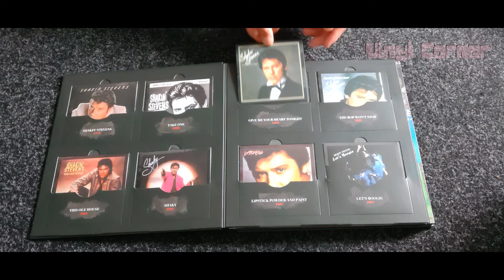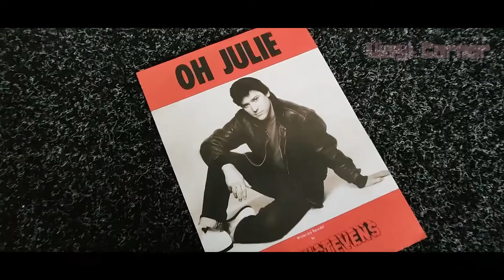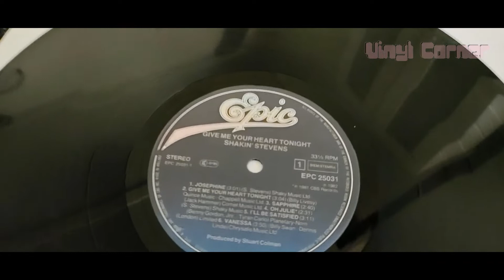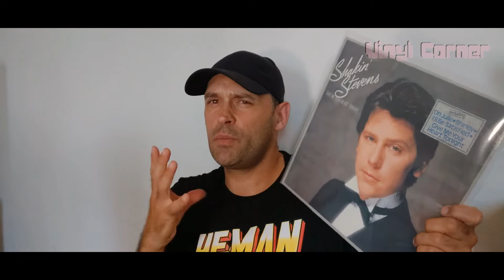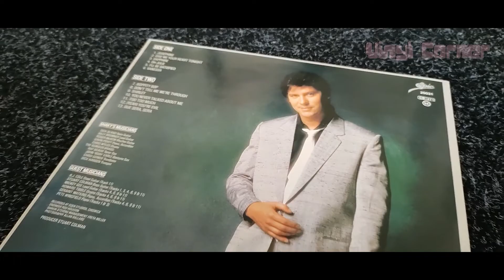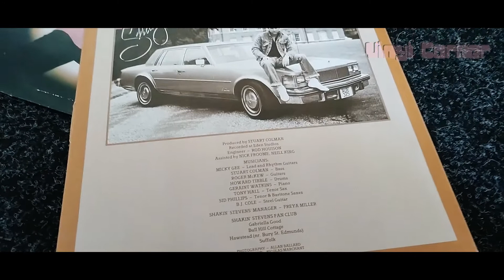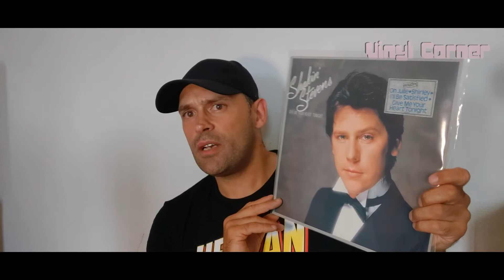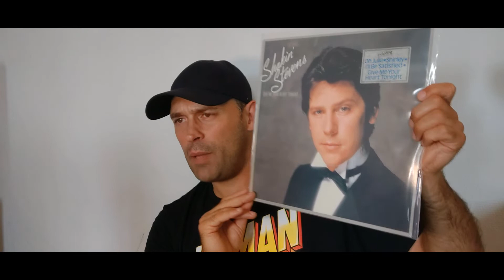RB's Vinyl Corner - Shakin Stevens: Give Me Your Heart Tonight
Let's discuss Shakin' Stevens follow up album to his popular 'Shaky' album. A great rock and roll album with classic songs such as: Oh Julie, Shirley, I'll Be Satisfied and Give Me Your Heart Tonight!

As always, comments and likes are appreciated! And let's talk about the album here!